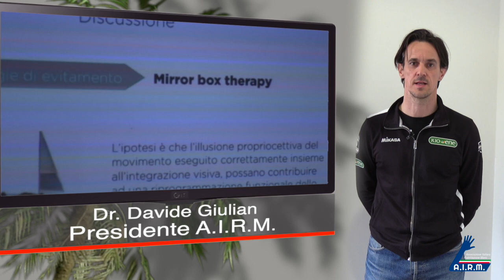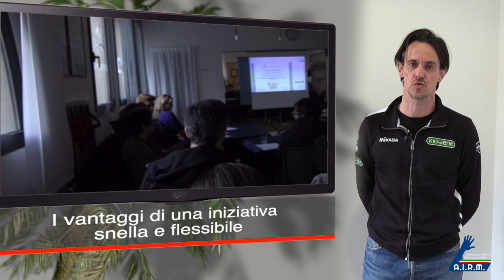HANDS ON 2020: Dr. Davide Giulian, fisioterapista